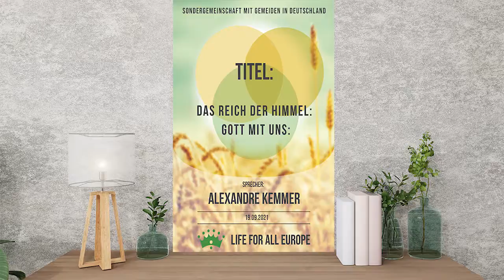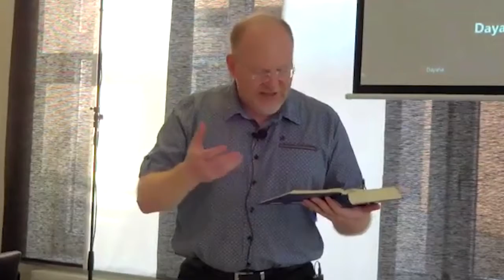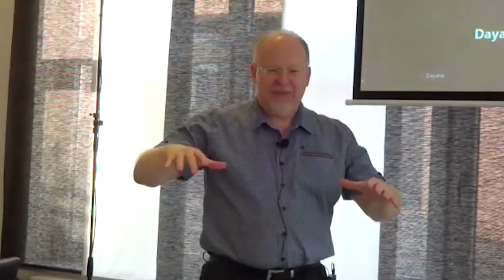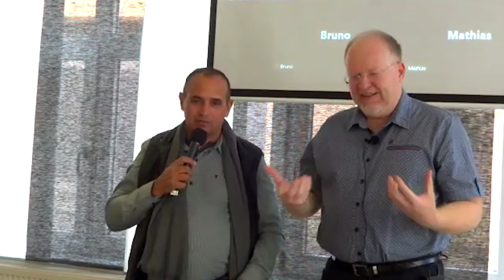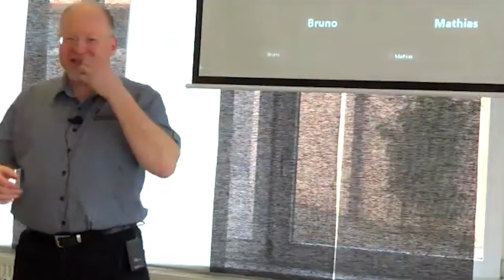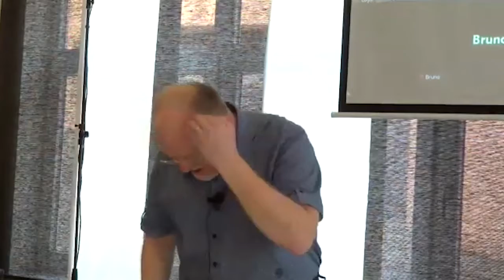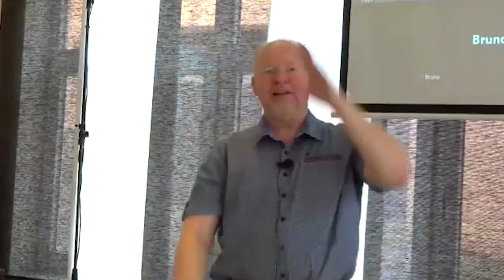Das Reich der Himmel: Gott mit uns